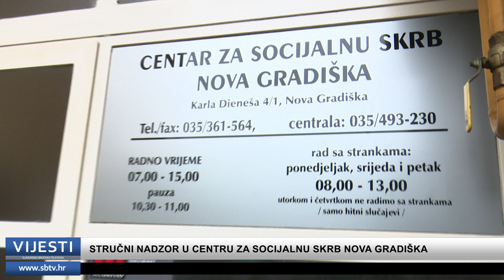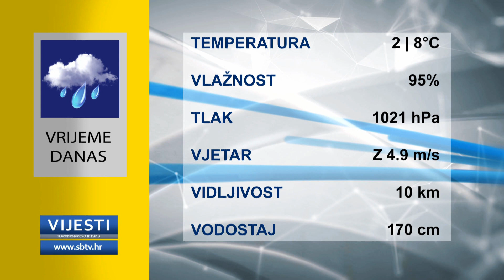SBTV - Vijesti u 12:30h - 14.04.2021.